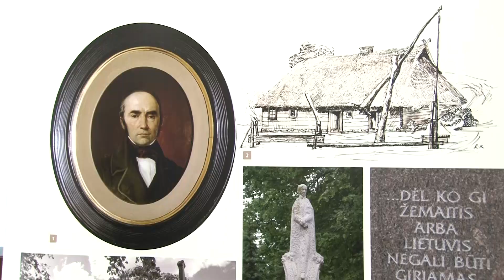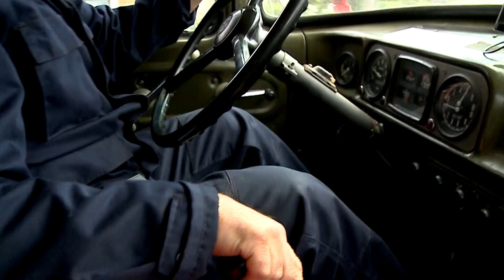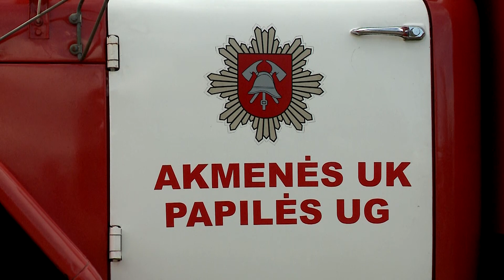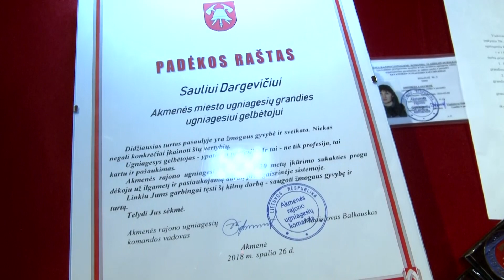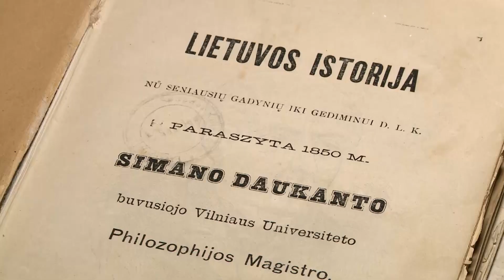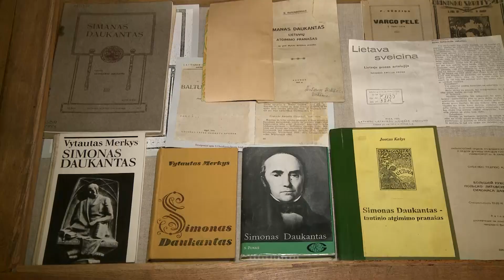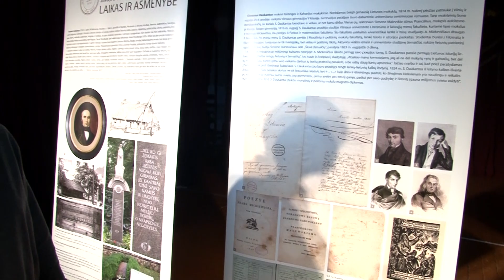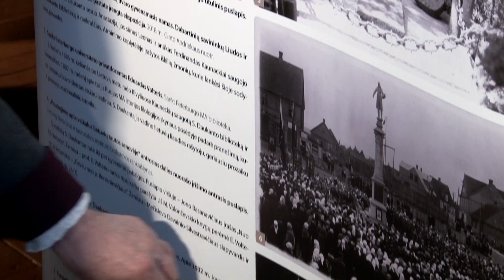Ventos vingiais 2018-11-09